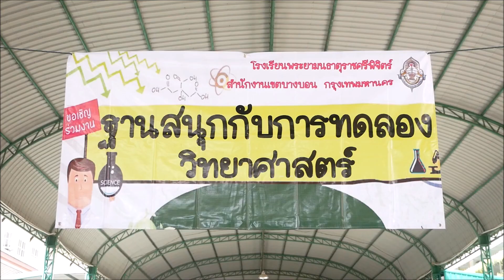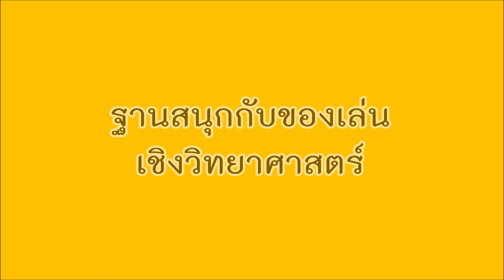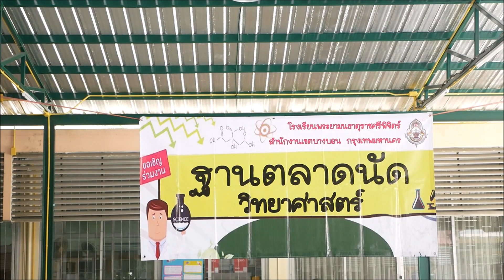ฐานการเรียนรู้งานจุดประกายความคิด พัฒนาชีวิตด้วยวิทยาศาสตร์ โรงเรียนพระยามนธาตุราชศรีพิจิตร์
งานจุดประกายความคิด พัฒนาชีวิตด้วยวิทยาศาสตร์ โรงเรียนพระยามนธาตุราชศรีพิจิตร์ 16 สิงหาคม 2562